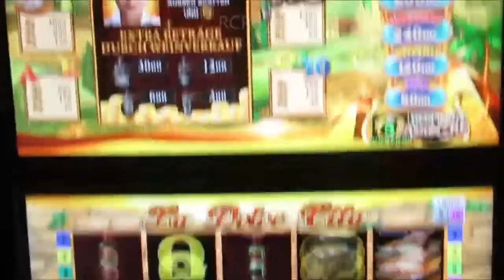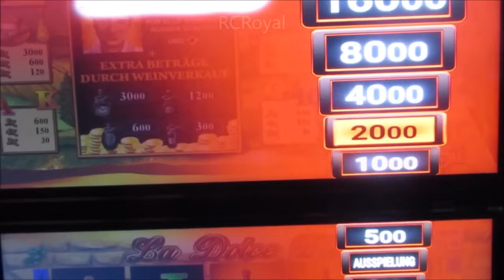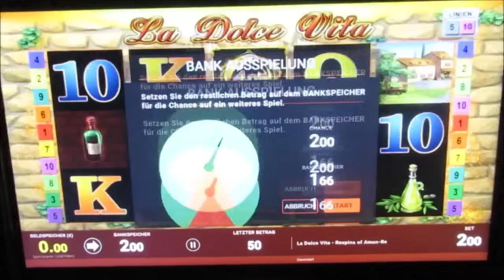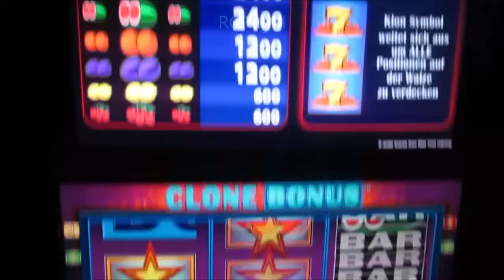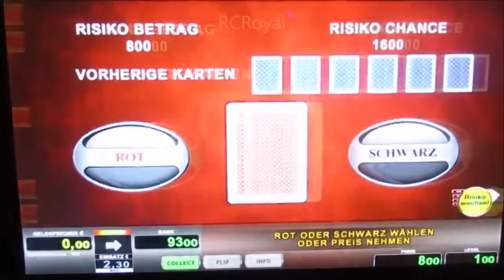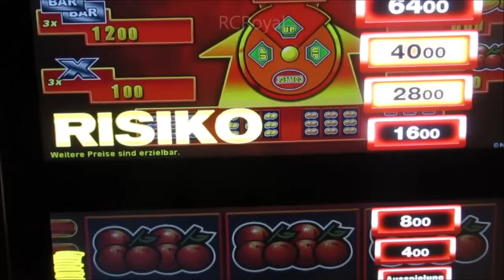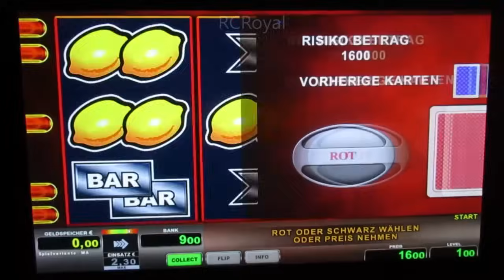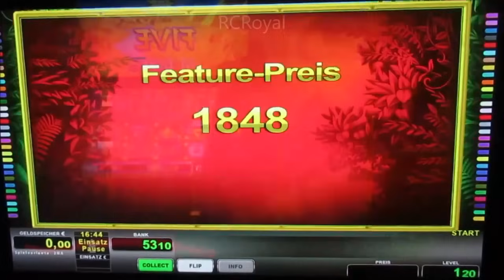Zocken um den Jackpot! Von La Dolce Vita über Clone Bonus bis hin zu Hot Chane!